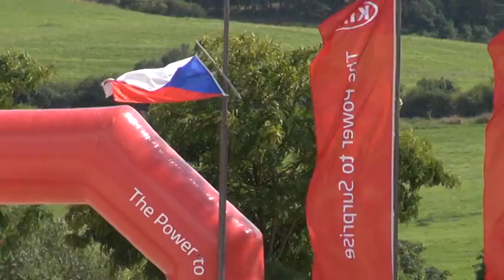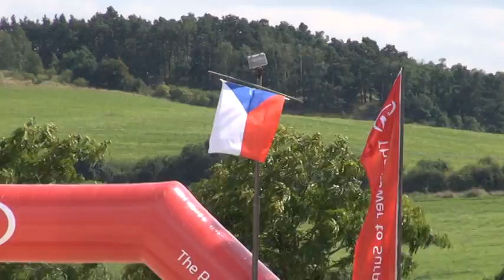Drezura - dekorování jezdci 8 až 12 let na pony do 135 cm - Mistrovství ČR pony Zduchovice 2014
Ve Zduchovicích se uskutečnilo 14. – 17. srpna 2014 mistrovství České republiky dětí na pony v disciplínách drezura a skoky. EquiTV byla u toho a aktuálně připravila kompletní video záznamy z finálového dne...

V neděli byly na programu volné sestavy na hudbu nejstarší kategorie drezurních jezdců a finálová kola všech věkových skupin ve skocích. Více najdete na a